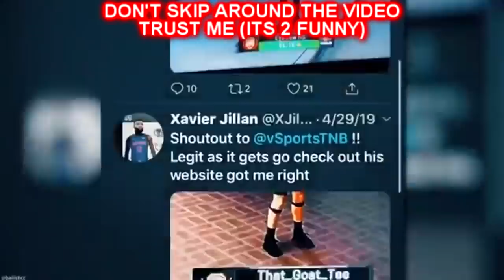5 FOOT LEGEND STREAM-SNIPES DRUNK OLD-HEAD! 5'7" LEGEND DEMI-GOD DESTROYS TWITCH STREAMER ON NBA2K20